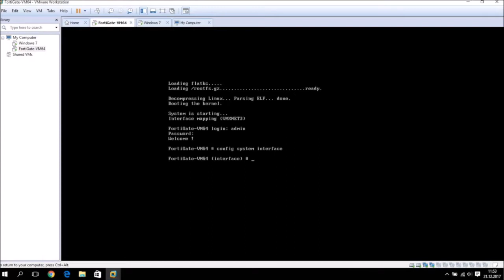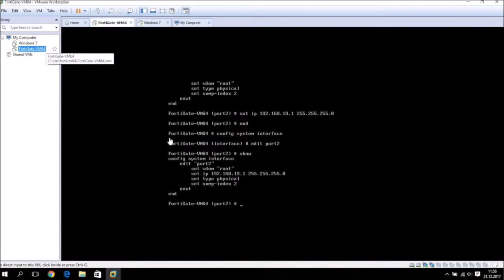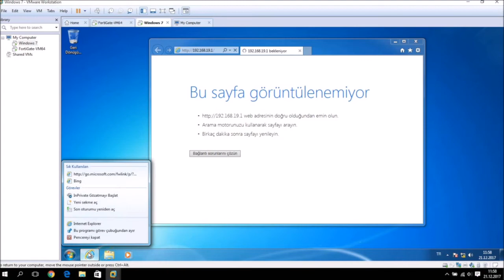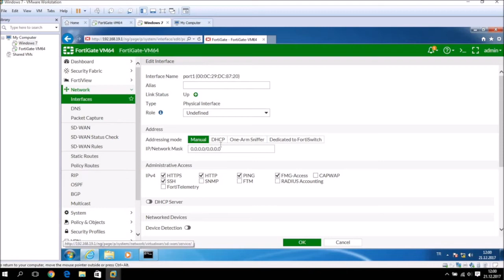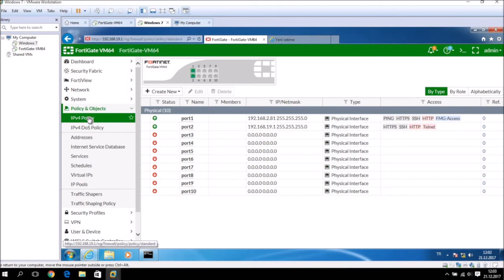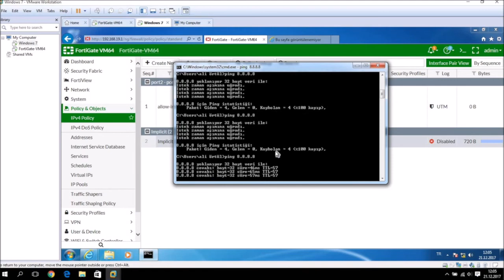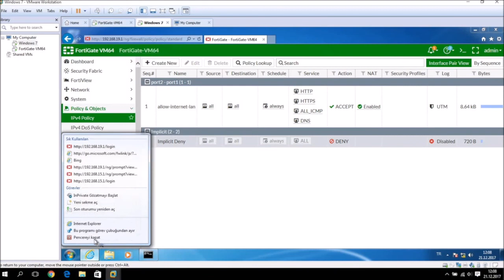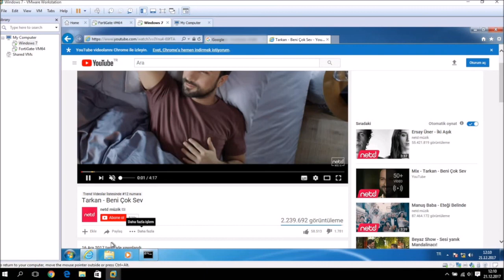Fortigate Eğitim Serisi - 4 Fortigate Kurulumu 2 - Kurulum ve İlk Ayarlar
Fortigate kurulumu ve konfigurasyonu nasıl yapılır. Fortigate firewall ayarları nasıl yapılır

Fortigate için ilk ayarlar, kurulum sırasında yapılması gereken konfigürasyon, interface için ip adresleri verme ve clientların internete çıkabilmesi için verilmesi gereken policyler bu videoda gösteriyorum.

Fortigate Firewall Kurulum
Fortigate ilk ayarlar
Fortigate interface ip verme
Fortigate default password
Fortigate default ip
Fortigate default username password